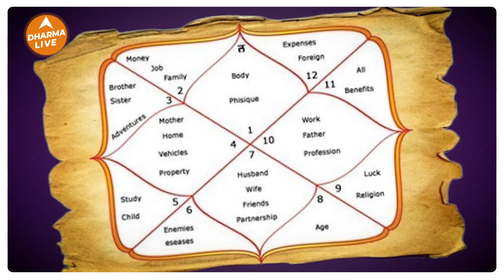जानिए कुंडली पढ़ने की Tips | जानें अपने भाव या Houses | Astrological House No: 05 | Dharma Live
चाहे जन्म हो , शादी हो या कोई भी ज़रूरी काम हो, उससे शुरू करने से पहले जो चीज़ सभी देखने को बोलते हैं वो है कुंडली । कुंडली हमारे लिए एक चाभी जैसे होती है जो की हमारे लिए रास्ता दिखती है आगे बढ़ने और वो सारी चीज़े ACHEIVE करने का जिसका हम सपना देखते हैं। इस कुंडली से हमारा आने वाला कल और बीता हुआ कल दोनों ही उजागर होते हैं। अच्छे ASTROLOGER अगर कभी आपके CHARTS को देखें और पढ़ें तो आपके बारे में ऐसी ऐसी चीज़ें बता सकते हैं जो आपको भी SURPRISE कर देंगी । ASTROLOGICAL CHARTS एक तरीका होते हैं आपके अंदर के BEST TRAITS जानने का और साथ ही किसी भी तरीके के बुरे समय , चाहे वो PHYSICAL हो , MENTAL हो या इमोशनल, उससे बचाव करने का । जब आप कुंडली देखते होंगे तो आपको दीखते होंगे कुछ BOXES और उनमे लिखी कुछ कुछ DECODE करने वाली चीज़ें l  अब देखिये यूँ तो ज्योतिष के EXPERTS, वो जो कई सालों की DEGREE करते हैं , वो तो चुटकियों में इससे पढ़ सकते हैं, लेकिन हमारी इन् VIDEOS से आपको एक IDEA ज़रूर हो जायेगा की इन् BOXES का आपके CHARTA में क्या मतलब होता है। तो अगर आपका भी ASTROLOGY में थोड़ा सा INTEREST है , या आप सिर्फ CURIOUS हैं , तो हमारी ये वीडियो LIKE और SHARE करना न भूलें और DHARMA LIVE को ज़रूर SUBSCRIBE करें ।